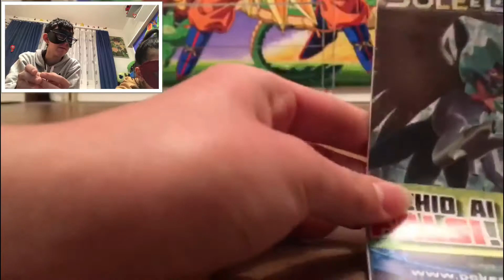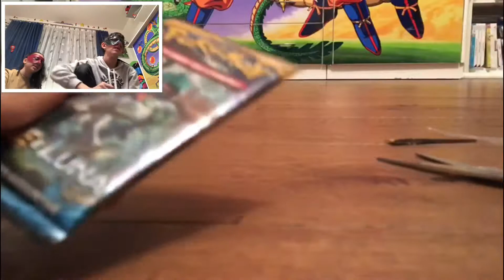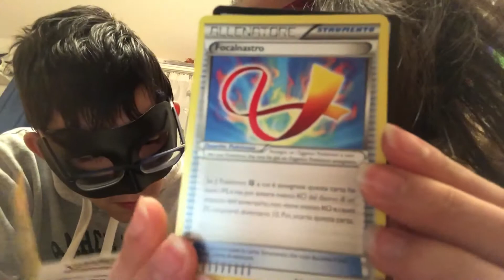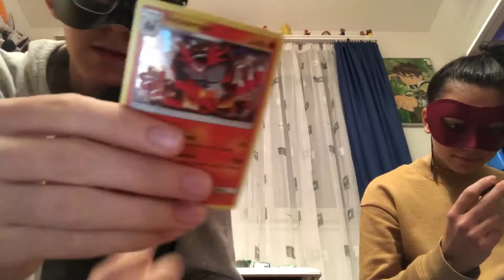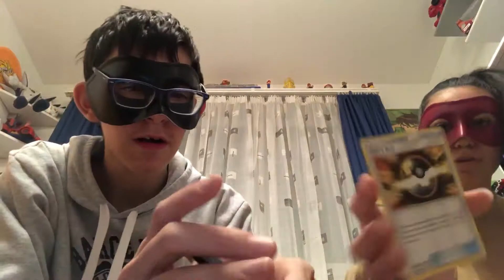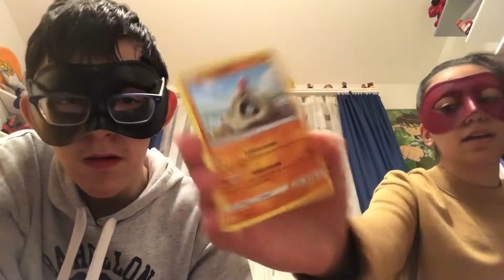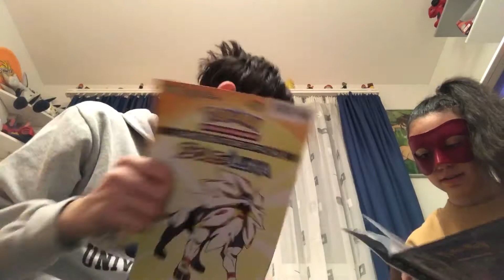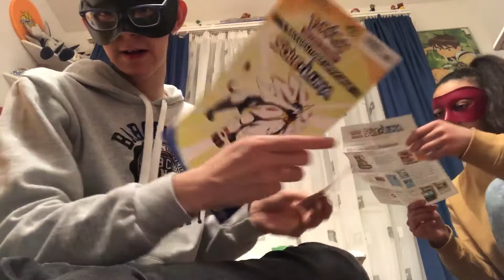Mega Spacchettamento carte collezionabili Pokemon Con V